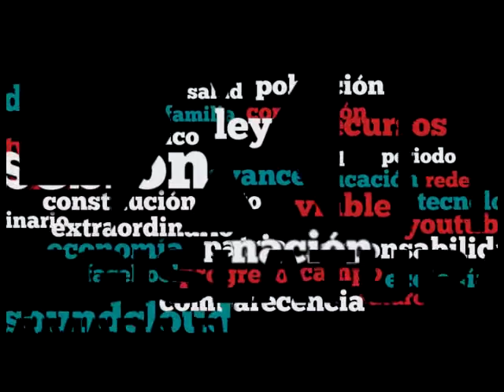Dip. Ángel García (NA) - Ley para Prevenir y Sancionar Delitos en Materia de Hidrocarburos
El Dip. Ángel García Yáñez (NA) señala la importancia de contar con un marco jurídico claro para combatir el robo de hidrocarburos. Recuerda la desindexación y se pronuncia por hacer los ajustes legislativos para la aplicación de la ley. Asimismo, advierte sobre el incremento de los delitos y el peligro para la seguridad de la población.